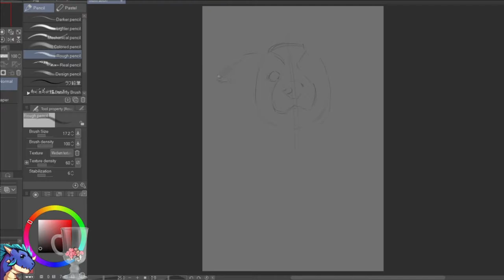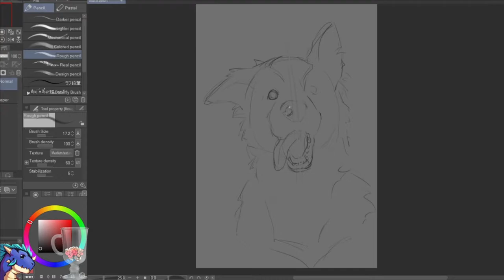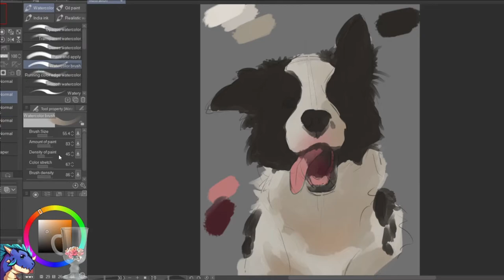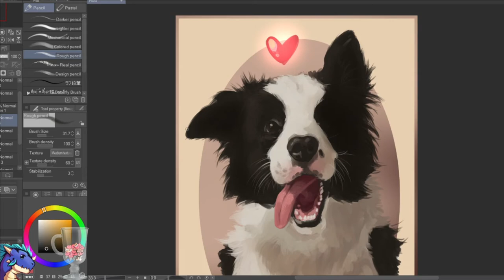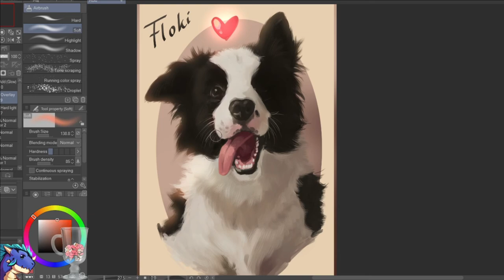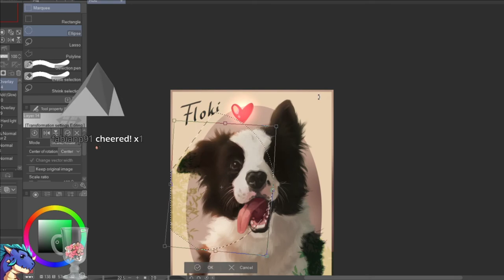Speedpaint: Border Collie portrait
This was a very short portrait study of Loki, the border collie. I'm having a lot of fun, recently with pet portraits.
😍❤ I accept good intention critiques, and advises on improving my videos.